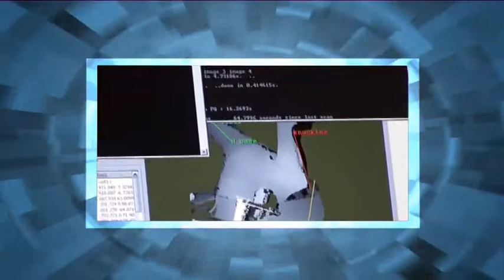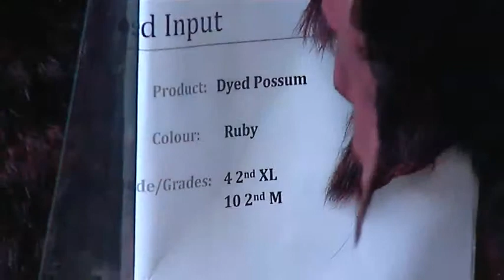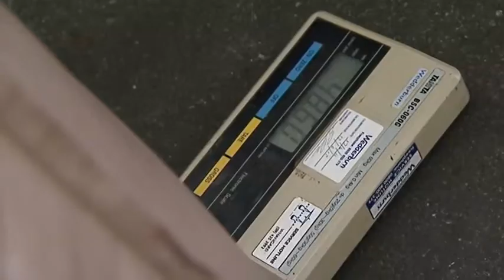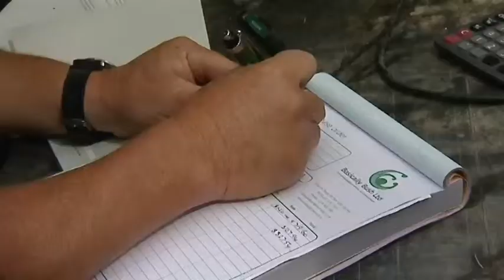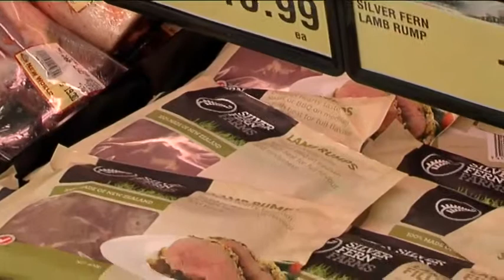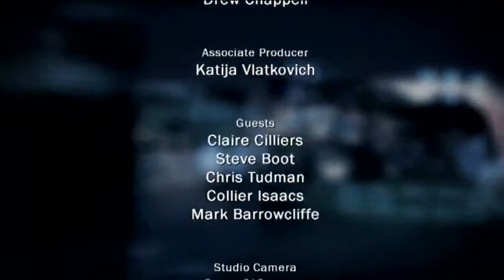Sector Report 2011 Ep 41: Possum Fur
Country99TV's flagship current affairs-style show, offering in-depth interviews, analysis and lively debate around all the news topics that matter to you. Presented by award-winning journalist David Beatson. This week - sharpening up our shearing, improving the information flow between gate and plate, and converting the possum from pest to profit.